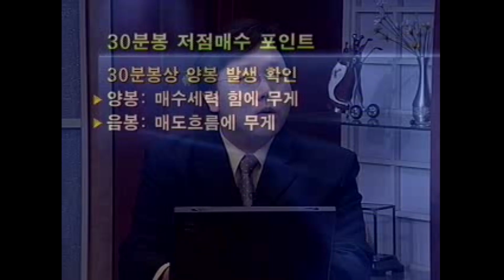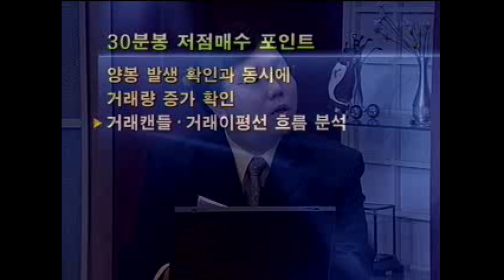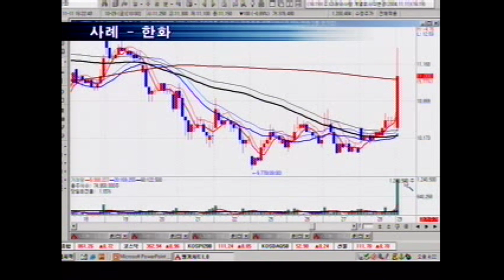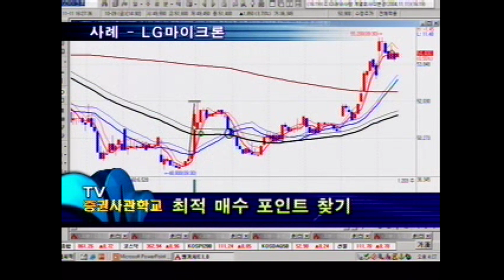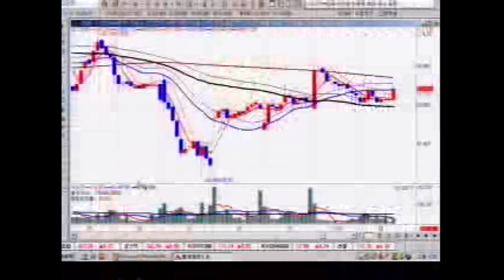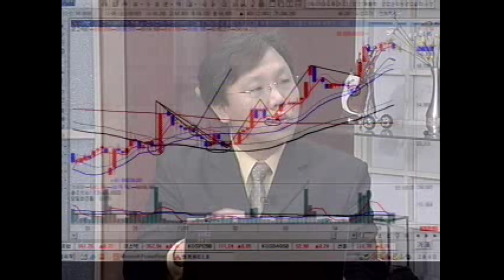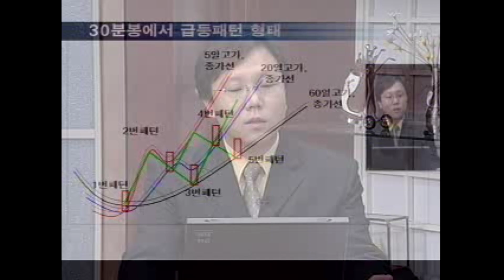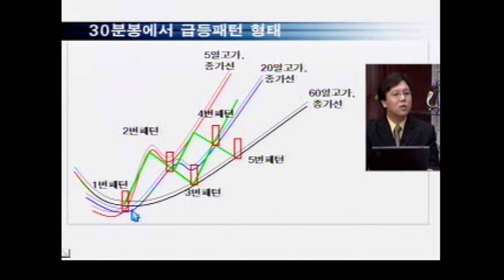30분봉에서 매수시점 찾기